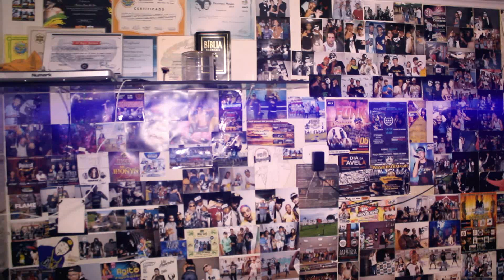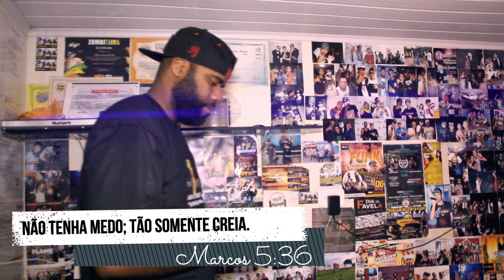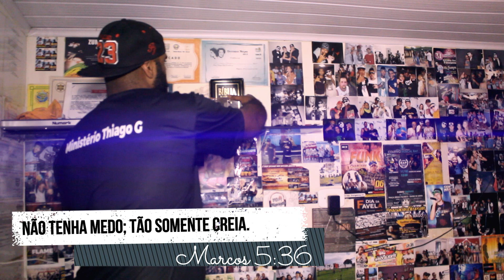10 - NÃO PIRA l Ministério Thiago G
Álbum: Somos Alex Silva (O LEGADO QUE AINDA VIVE)
Artista: Ministério Thiago G
Beat: Mago SR
Produção: Família D.J Produções
Design: D.J Filmes

A Produtora Família D.J Produções foi criado pelo DJ Deni Borges e o Dj Mago SR e Dj PatrickFera. Para realizar produções musicais, videoclipes e eventos.